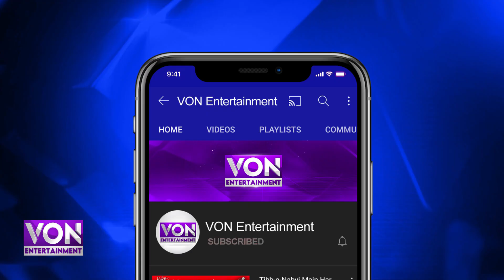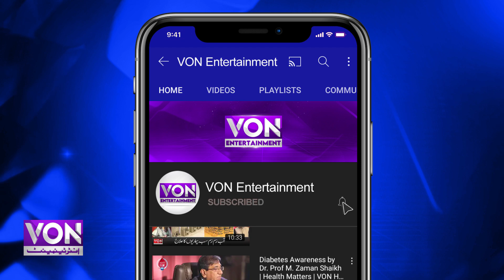Nida Yasir used to make pairs of people since childhood | VON Entertainment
Nida Yasir used to make pairs of people since childhood